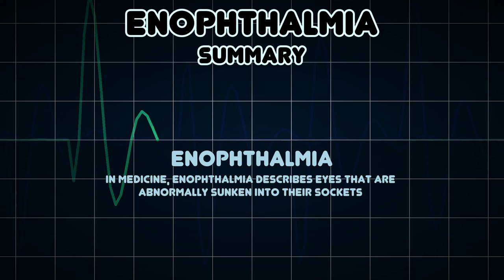Enophthalmia (Medical Symptom)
Possible causes of Enophthalmia (Medical Symptom)

In medicine, enophthalmia describes eyes that are abnormally sunken into their sockets